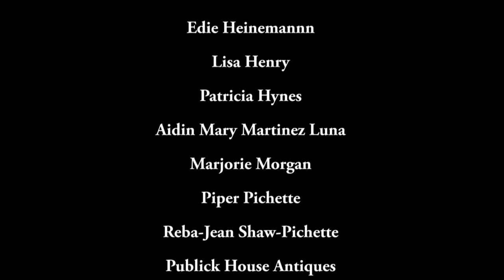People Who Inspire Us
A play by Gloria Matlock

with the students of:
Twice As Smart
and
Música Franklin

Música Franklin is open to all Franklin County children age 7-12.  We currently teach after-school at the Sheffield Elementary School in Turners Falls, Massachusetts,  Monday through Thursday, and at Temple Israel in Greenfield, Massachusetts, Tuesday through Thursday.